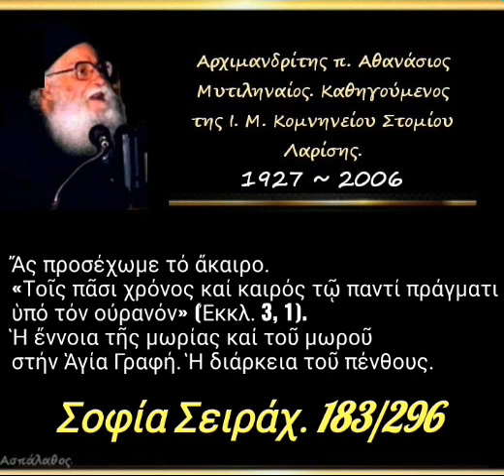Ἡ ἔννοια τῆς μωρίας καί τοῦ μωροῦ στήν Ἁγία Γραφή. Ἡ διάρκεια τοῦ πένθους.Σοφία Σειράχ. 183/296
► Κατηγορία :
Σοφία Σειράχ.

►  Ὁμιλία - 183'

13/06/95

Ἄς προσέχωμε τό ἄκαιρο. «Τοῖς πᾶσι χρόνος καί καιρός τῷ παντί πράγματι ὑπό τόν οὐρανόν» (Ἐκκλ. 3, 1).Ἡ ἔννοια τῆς μωρίας καί τοῦ μωροῦ στήν Ἁγία Γραφή. Ἡ διάρκεια τοῦ πένθους.